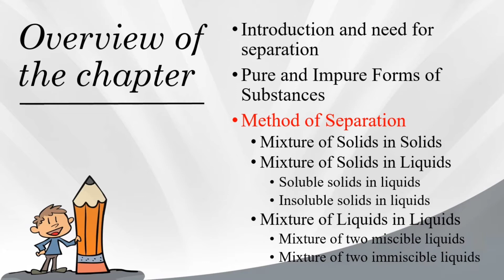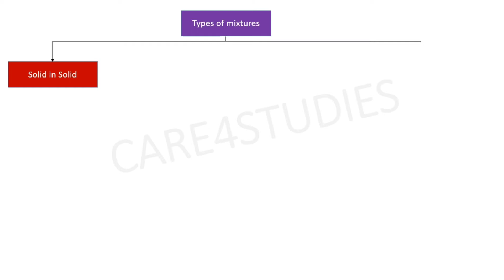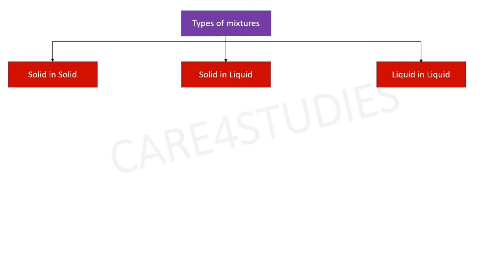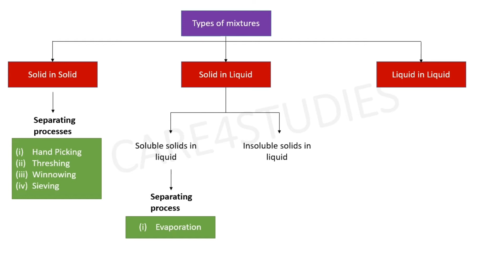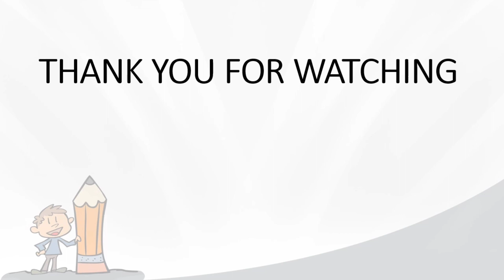Method of Separation | Chapter-5 | Separation of Substances | Science | Class 6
In this video, we will study Chapter 5 Separation of Substances of Class6,Science

Here is a list of topics included in this video:
1. Method of Separation
Link of other topics of Chapter-5 Separation of Substances